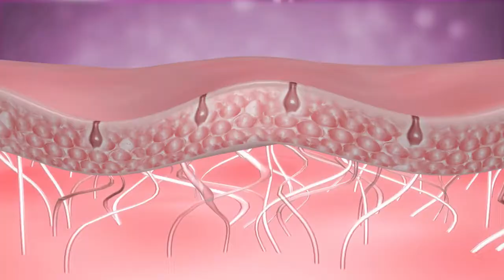MUJER 飛梭安瓶 動畫HQ 無聲版